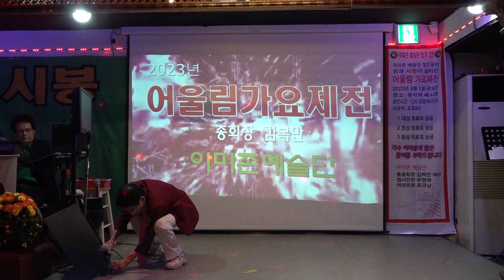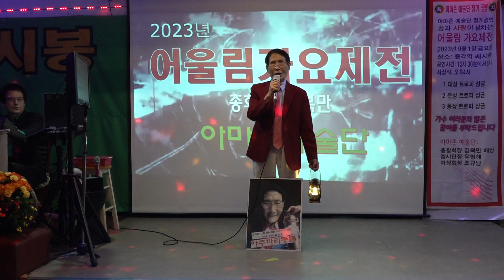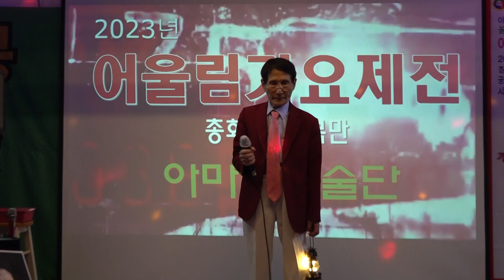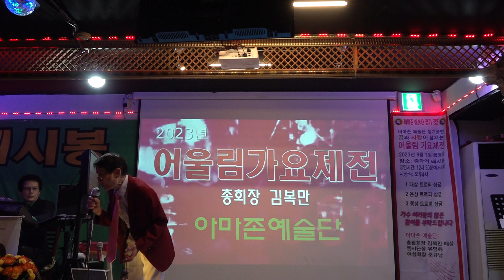가수 임한풍 아주까리등불 원곡 최병호 어울림가요제전 아마존예술단 쎄시봉 2023년 9월1일